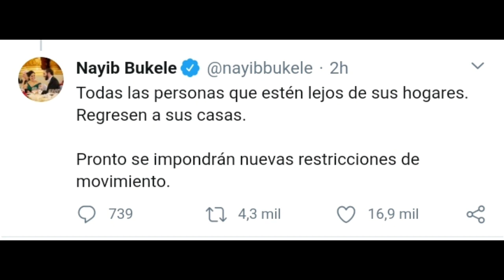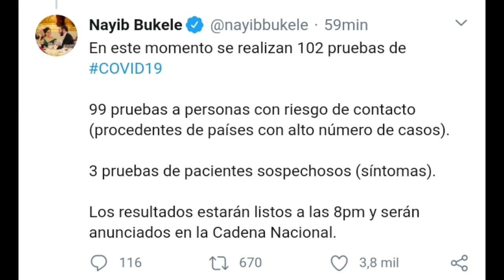ULTIMA HORA NAYIB PONE TOQUE DE QUED@? LA VERDAD!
Nayib podria tomar nuevas medidas cuales seran?